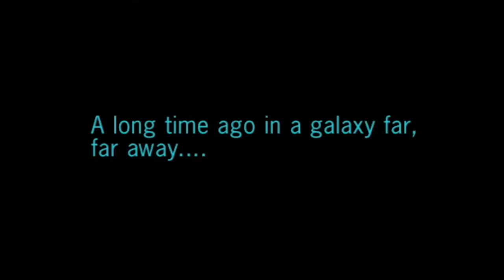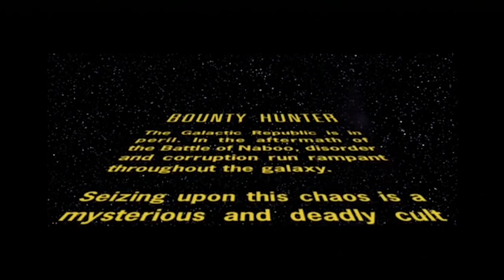Renegade for Life: Bounty Hunter